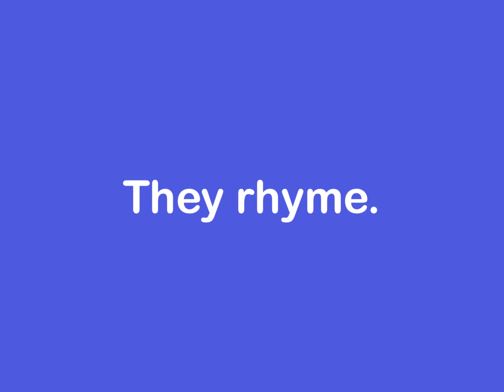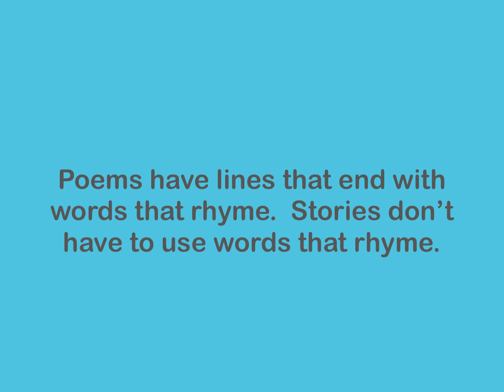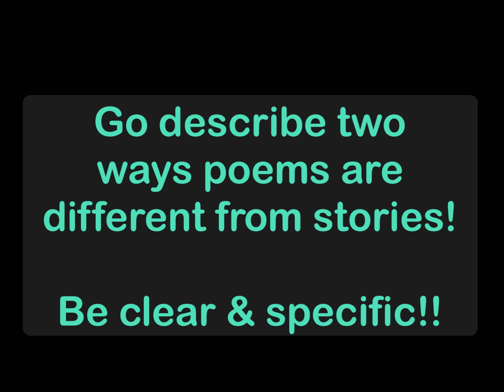Poetry Discussion Board Prep